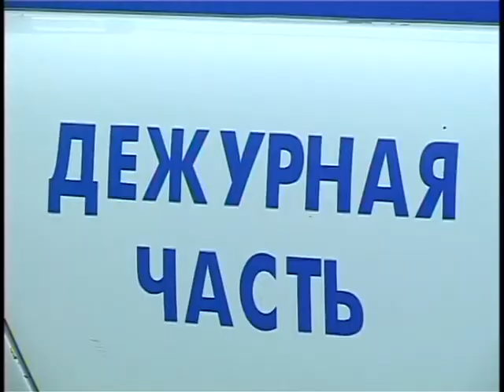Пропавшая без вести, Анжелина Грачева, сейчас в безопасности.